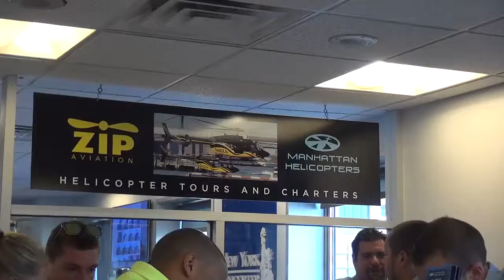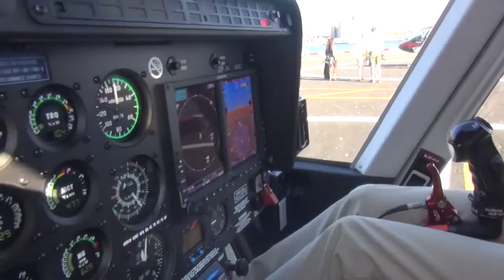08 14 15 15 CINTRON ZIP